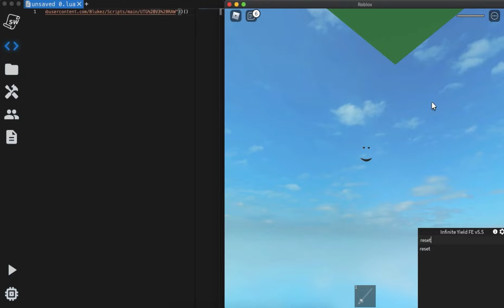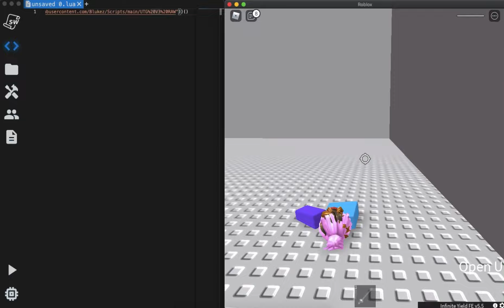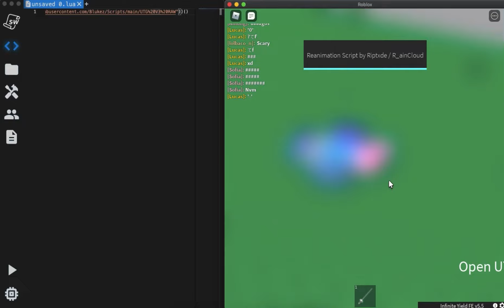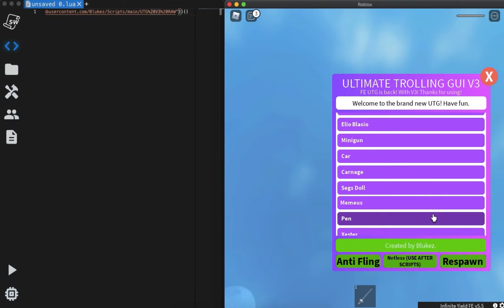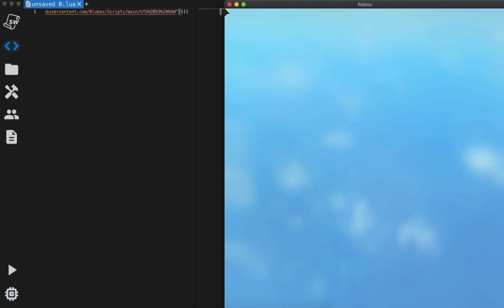ROBLOX FE Ultimate Trolling GUI/UTG (Pastebin) Exploit 2022 (WORKING)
Hello, everyone.
(I have not made this script, credits to the person who made the script.)
It has lots of scripts like FE Sonic, Gale, Among us, killbot, Neko maid, Smug dance, Shadow blade Etc,